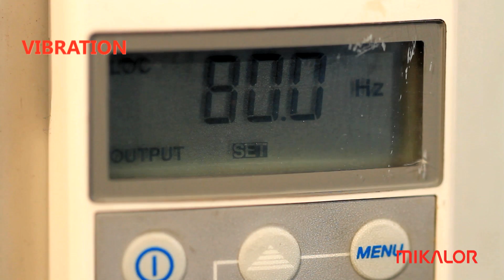Mikalor P.V.T. Versuch (Deutsch)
Der PVT Versuch (gleichzeitige Auswirkungen vom Druck, Vibrationen und Temperatur) wird besonders von der Automobil-  sowie deren Zulieferindustrie gefordert. So werden die Schellen unter Extrembedingungen getestet und perfekt deren späterer Einsatz simuliert.
In diesem Video werden die Schneckengewindeschellen ASFA von MIKALOR dem Test unterzogen.

Diese PVT Testanlage von Mikalor ist einzigartig weltweit.

Im Test werden die Mikalor Schellen Temperaturschwankungen von -40º bis +150º Grad, sowie kontstanten Schwankungen, Drücken und Vibrationen ausgesetzt. Am Endes des Tests ist eine perfekte Dichtigkeit noch klar feststellbar, keine Spuren von Verschleiss trotz der enormen Beanspruchung.